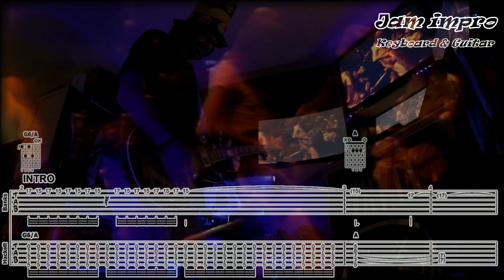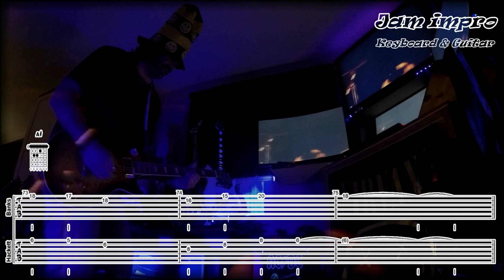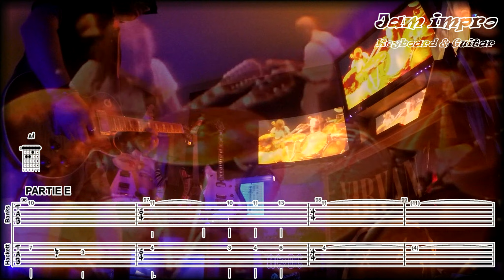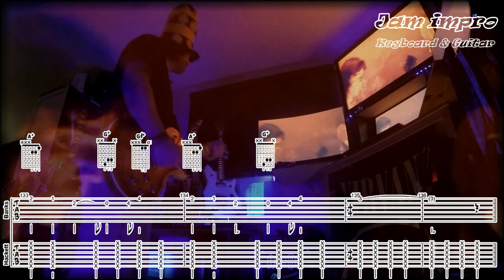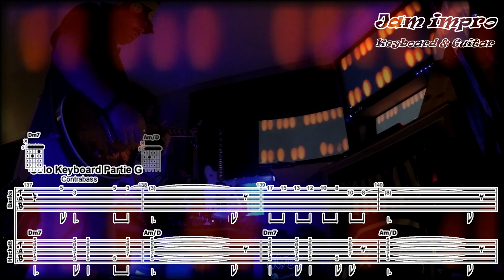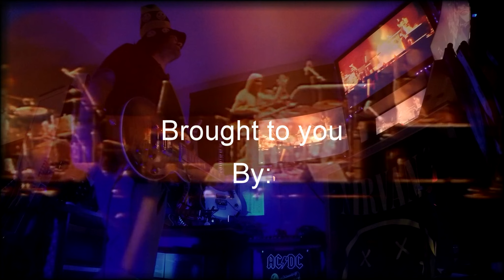Los Endos Live 1976 - Tab & Chords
Jam pour s'amuser! J'essais pas d'imiter Steve Hackett... Just sayin'.
Faisait longtemps que je voulais m'amuser dans cette album! d'autres tune a venir... Curieusement, je commence par la fin. ;)

Studio: La Baraque à Musique
En collaboration avec: Production El Broche à Fuenté
                       Pour des vidéos de broche a foin!!!

Take: 18 juillet 2024